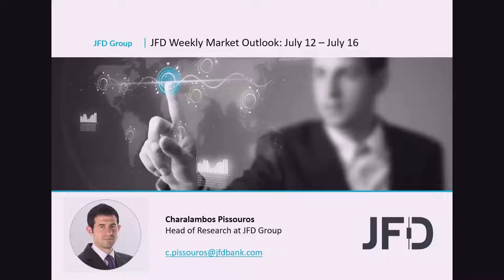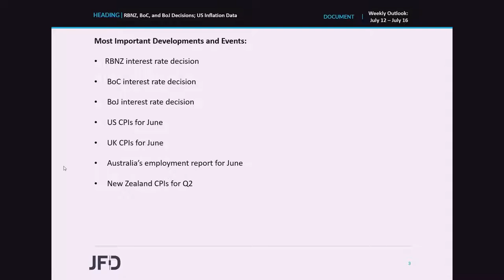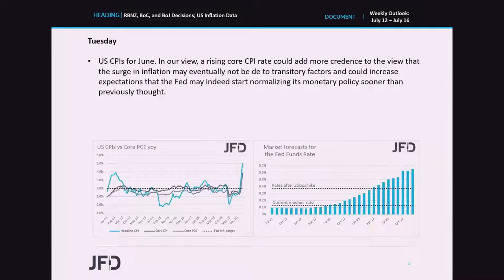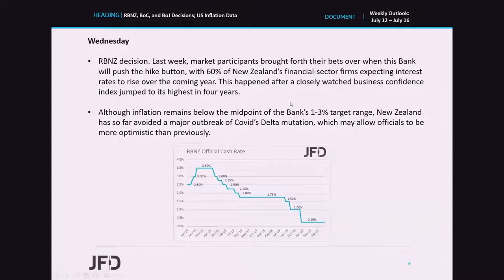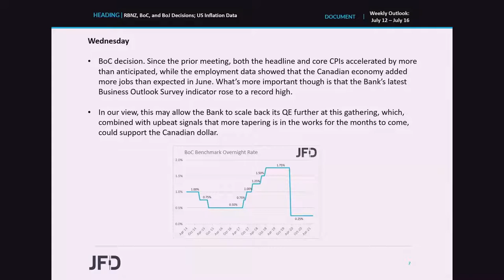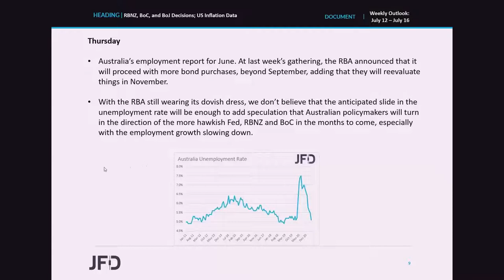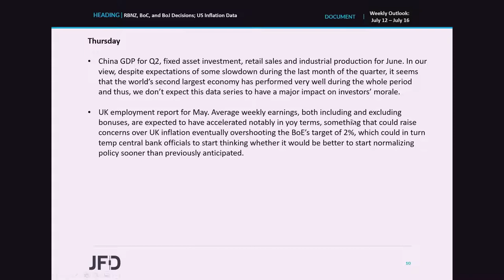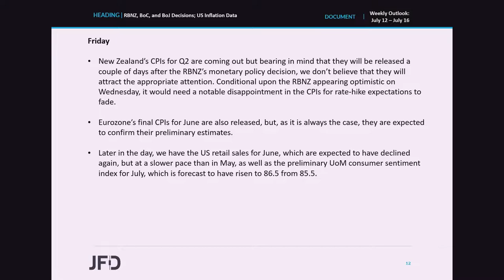Weekly Market Outlook: RBNZ, BoC, and BoJ Decisions; US Inflation Data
Following the RBA last week, we have three more central banks deciding on monetary policy this week: the RBNZ, the BoC and the BoJ. We expect the RBNZ and the BoC to be dressed in hawkish colors, with the latter perhaps tapering its bond purchase further, even as soon as this week. That said, with both the Japanese headline and core inflation rates near zero, the BoJ is likely to maintain a dovish approach. The US CPIs are also on this week’s agenda, and they may well shape expectations around the Fed ’s future course of action.